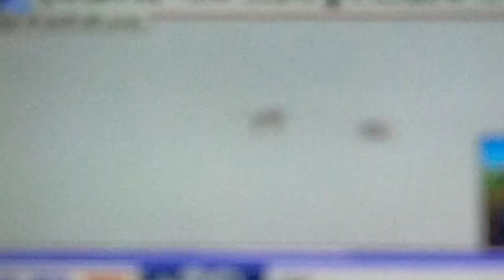# FOUR HELE COPTER S✌️✌️🚁🚁🚁🚁 # हेलिकॉप्टर चार 🚀🚀